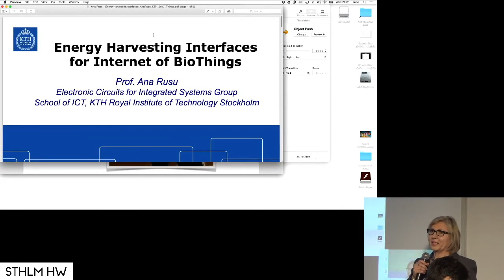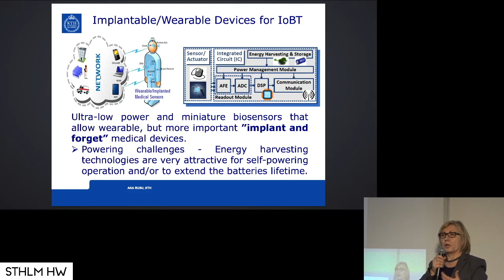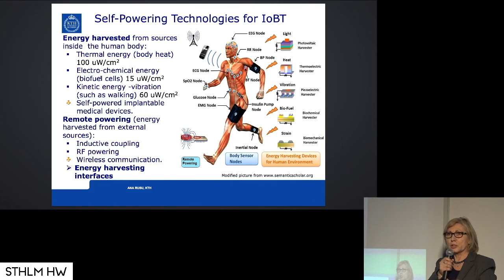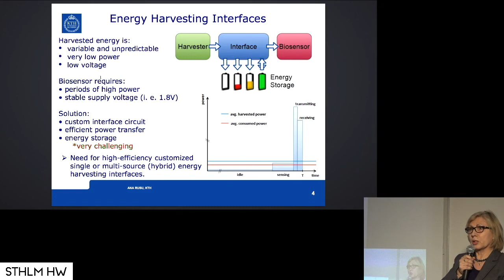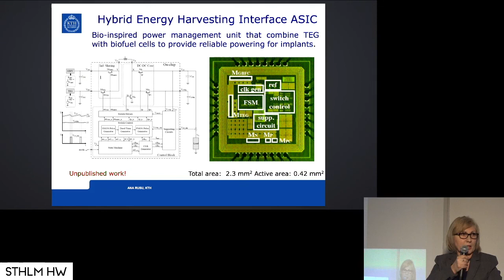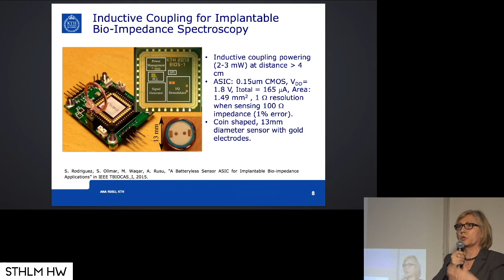"Energy Harvesting Interfaces for Internet-of-BioThings" by Ana Rusu of KTH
Energy Harvesting Interfaces for Internet-of-BioThings
Ana Rusu, Professor at KTH
at STHLMHW Stockholm Hardware #12: Power and Energy Harvesting
April 26th 2017. Things, Stockholm, Sweden